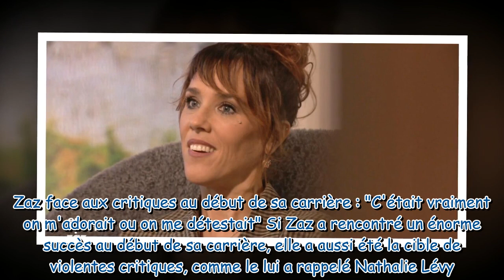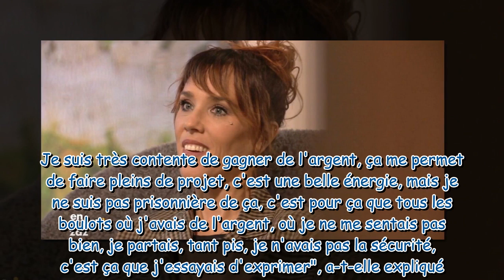"J’ai reçu des menaces de mort" : Zaz revient sur les violentes critiques qu’elle a reçues au début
"J’ai reçu des menaces de mort" : Zaz revient sur les violentes critiques qu’elle a reçues au début de sa carrière